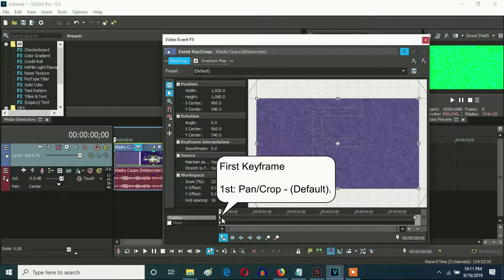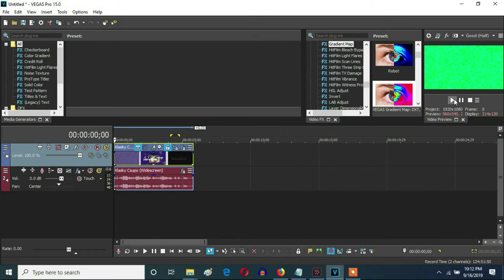How To Make X Wants To Scare You Effect On Vegas Pro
Let's learn how to make X Wants To Scare You effect (X Wants To Scare You).